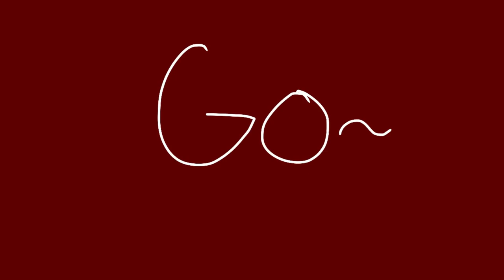Flutter||meme (HUGE VENT)